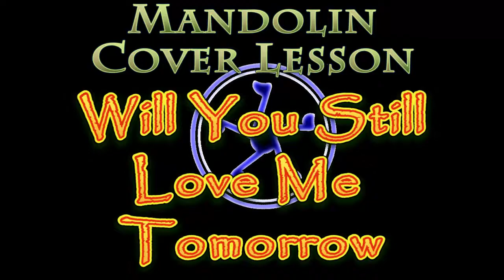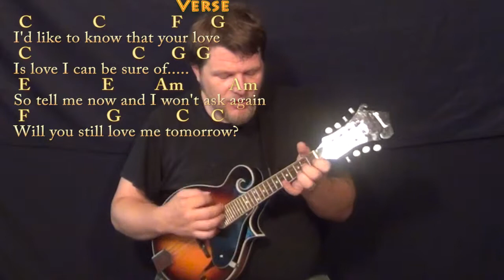Will You Still Love Me Tomorrow - Mandolin Cover Lesson with Chords/Lyrics